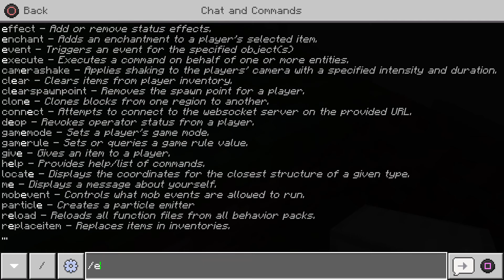Mooseburg (1) The Deepslate Market!